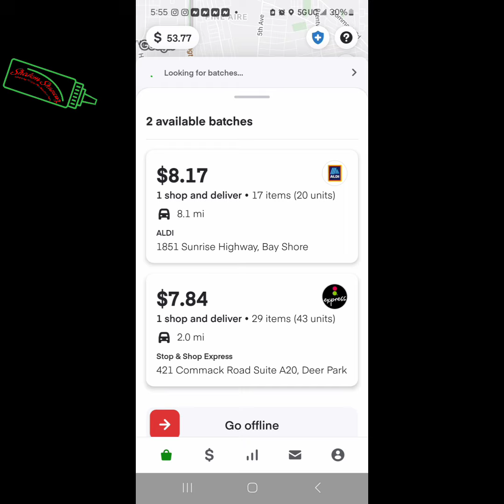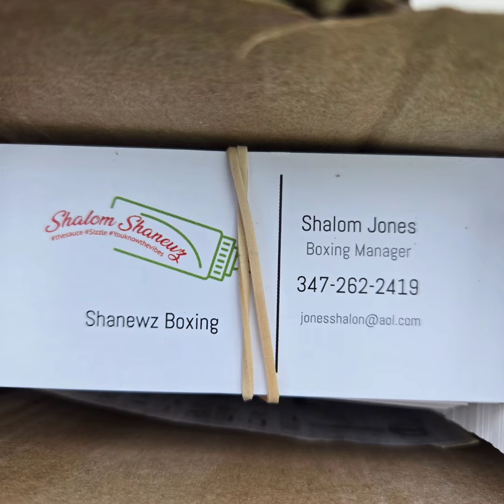This Motion Talk Media Marketing Management Consultant Services No Jealous fans